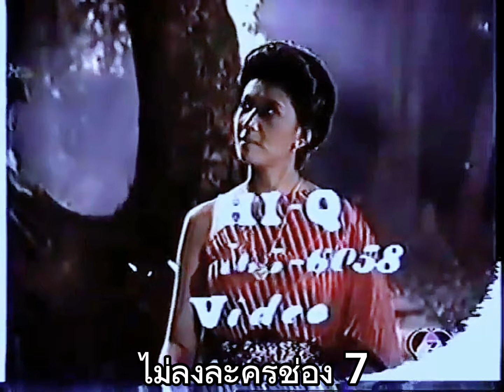เสียทองเท่าหัว เสียผัวใครจะยอม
มนฤดี ยมาภัย
ลิขิต เอกมงคล